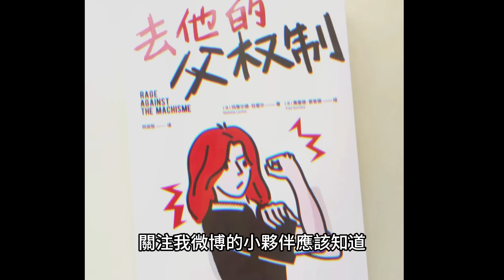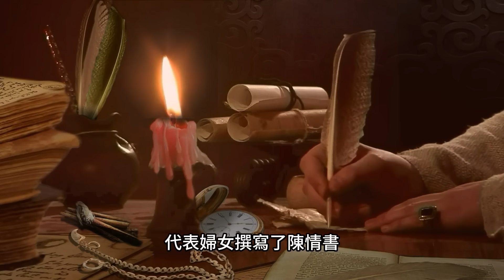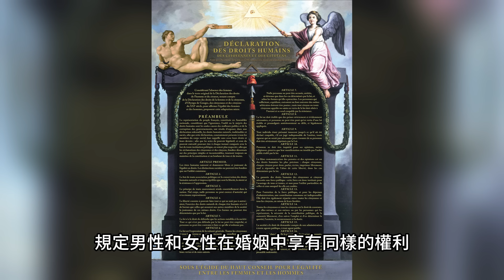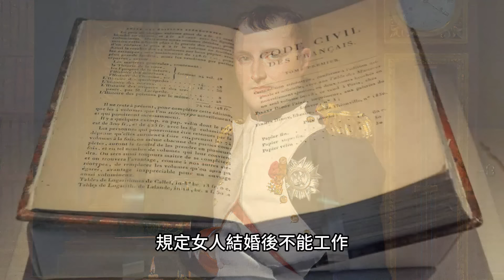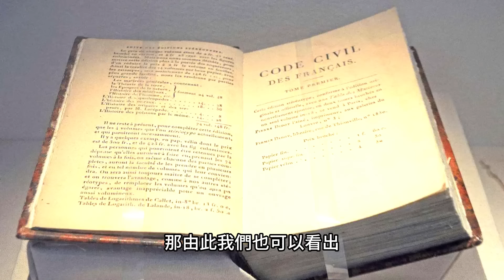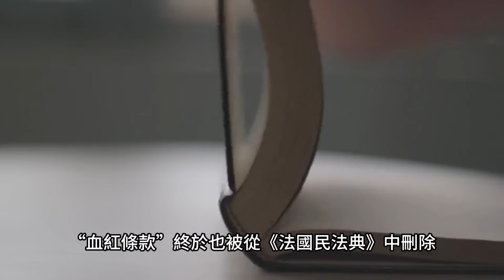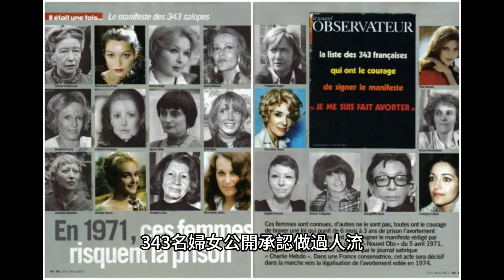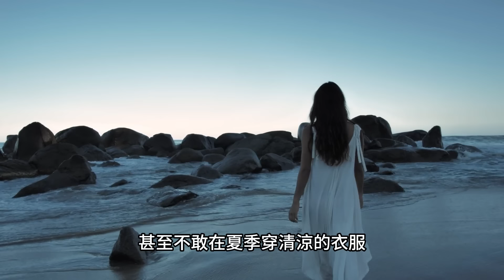女權到底想要什麼？“革命老區”的女人戰鬥力到底有多強？另一個版本的法國大革命！三八國際婦女節專題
今天是國際婦女節。關注我微博的小夥伴應該知道，之前我在微博上推薦過一本書，叫《去他的父權制》，講述的就是近200年來法國婦女平權運動的進程，書中記述的歷史可謂波瀾壯闊，讀罷讓人熱淚盈眶。如今，“女權”這個詞雖已經響徹大街小巷，卻極少有人知道“女權”爭取的到底什麼。那麼在2024年的婦女節，就讓我們一起走進女權版法國大革命，感受一下摧枯拉朽的女性力量吧。

00:00 導入
01:06 打倒封建社會
04:10 打倒《法國民法典》
08:09 打倒父權社會
11:39 革命尚未成功

Epic Bolero 2015 (feat. Maurice Ravel) by Sascha Ende

參考資料：
《去他的父權制》 [法] 瑪蒂爾德·拉雷爾